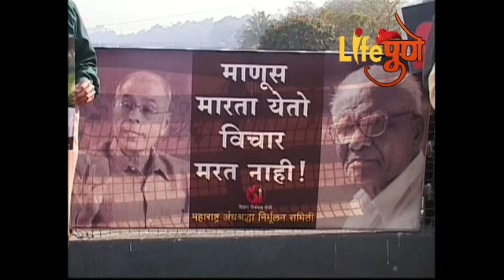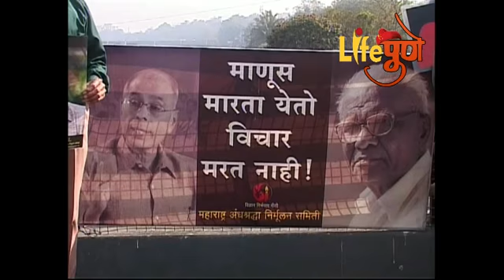अंधश्रध्दा निर्मुलन समितीच्यावतीने आंदोलन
नरेंद्र दाभाोळकर यांच्या हत्येला 52 महिने उलटुन गेले तरी त्याचे मारेकरी सीबीआय ला सापडले नाहीत या विरोधात दर महिन्याला दाभोळकरांचा ज्या ठिकाणी खुन झाला त्या ठिकाणी अंधश्रध्दा निर्मुलन समितीच्यावतीने आंदोलन करण्यात आले. न्यायालयाने तपासाबाबत अनेक वेळा ताशेऱे औढुन सुध्दा आरोपीना पकडले जात नाही सारंग आकोलकर,विनय पवार हे अजुन फरार आहेत त्यामुळे कुठेतरी तपासाला वेगळ वळण दिले जात आहे त्यामुळे हे आरोपी मोकाट आहेत. या आरोपीना लवकरात लवकर पकडावे त्यांना कडक शिक्षा मिळावी या मागणीसाठी हे जबाब दो आंदोलन करण्यात आले.